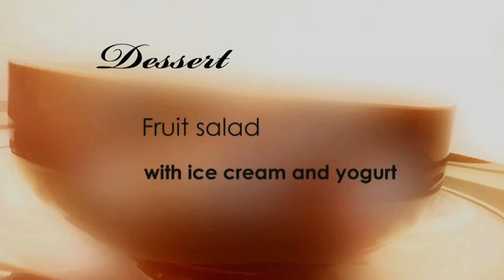Fruit Salad Makes Guests Feel Refreshed | Come Dine With Me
DJ Mark hosts a festival-themed evening and offers his guests a taste of his own special filtered water. Will the good vibes flow or will Mark's night be a washout? Find more of your favourite moments from Come Dine With Me on the Official YouTube Channel